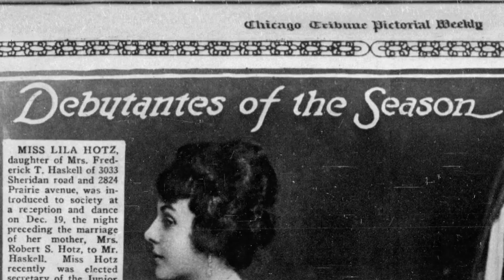Harriet Lowden Coming Out in 1920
Harriet Lowden, the second daughter of Illinois Governor Frank Lowden and Florence Pullman Lowden was introduced to society on December 27, 1919 at a reception given by her grandmother Hattie Sanger Pullman. Miss Lowdown's sister, Florence Lowden, her mother and her aunt Harriett Pullman Carolan also made their debuts at similar receptions given by Mrs. Pullman.